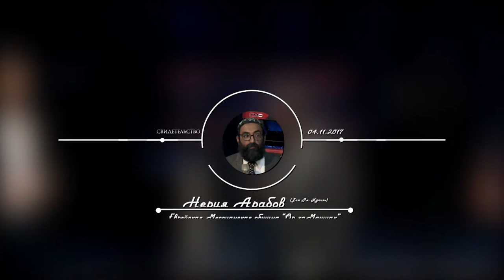Нерия Арабов - Свидетельство о машиахе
Мессианский раввин Нерия Арабов из г.Бат Ям, Израиль
ЕМО "Бэйл Йешуа" рассказывает свидетельство своей веры.

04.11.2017